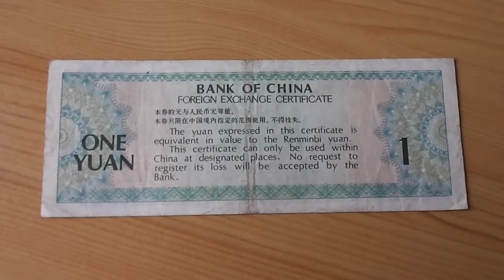1 Yuan - Bank of China Forex certificate